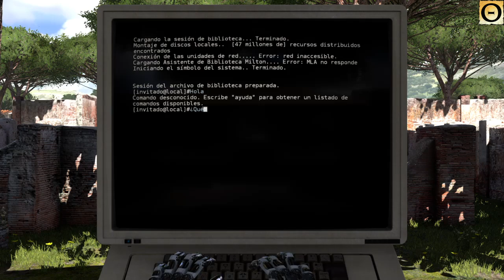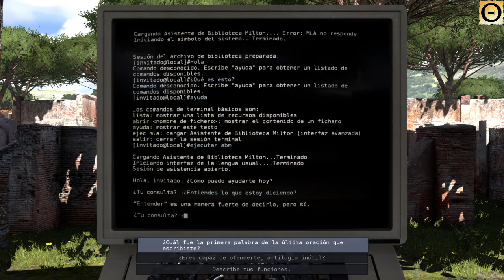The Talos Principle_20151216195600